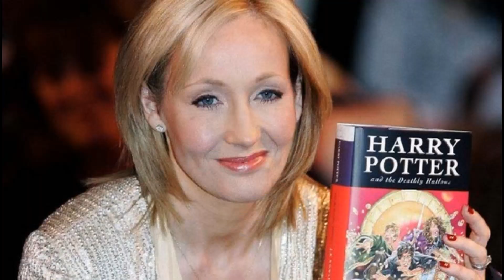해리포터 드라마로 나온다 원작자 조엔K롤링까지 일부 나서 HBO 영화 TV시리즈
해리포터 드라마로 나온다 원작자 조엔K롤링까지 일부 나서 HBO 영화 TV시리즈재미와 정보를 전달해드립니다.시청해주셔서 감사합니다.구독을 눌러주세요.